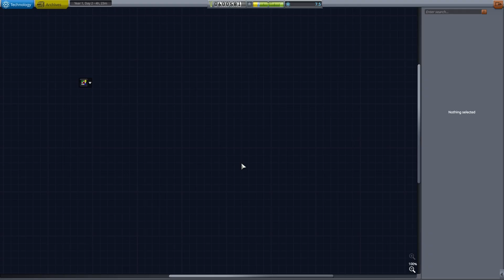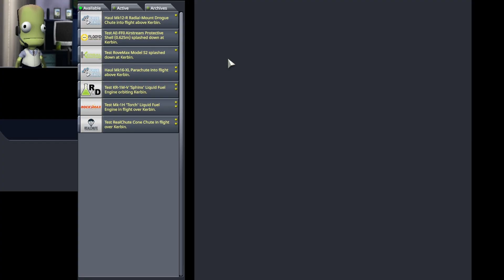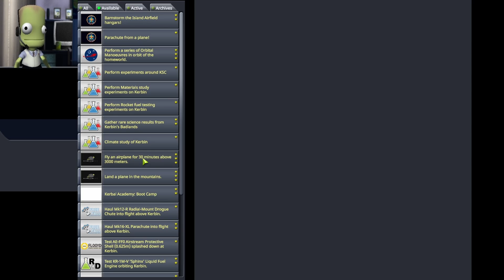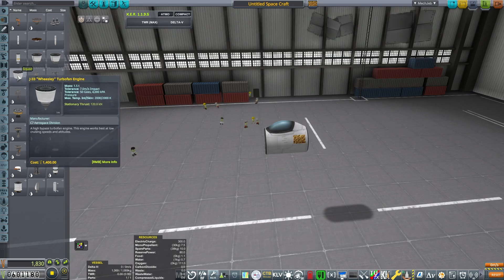KSP:POV4 - Episode 3 - Take Flight Brave Jebediah!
Unkerballed start makes space flight significantly harder, so today we choose to take to the skies instead. We daisy-chain several missions together and Jebediah once more takes flight in the name of progress!

Music used with permission by Youtube Studios:
"The Dark Glow of the Mountains" by Chris Zabriskie

"Sonar 2" by TIN

Edited and Produced by: Legion of One

MODLISTS!

POV: *Coming NEXT episode* (I just need to finalize everything)